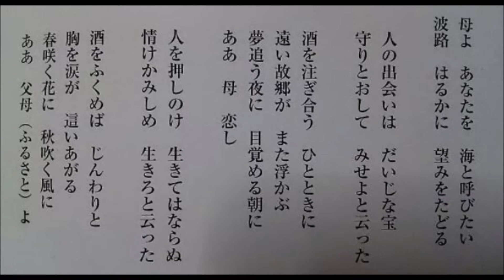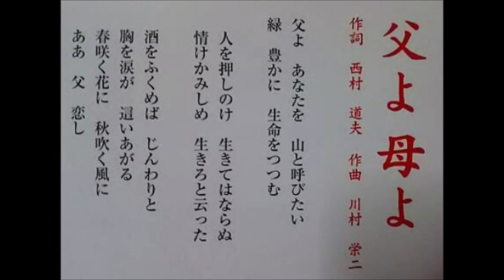「父よ 母よ」 作詞：西村 道夫 作曲・編曲：川村 栄二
世界中に日本中に襲いかかった《新型肺炎ウイルス》に
父の、母の、尊いたったひとつの命を、医療の甲斐なく
容赦もなく奪われた息子さんや娘さんに心から
お見舞い申し上げ、この曲を送ります。